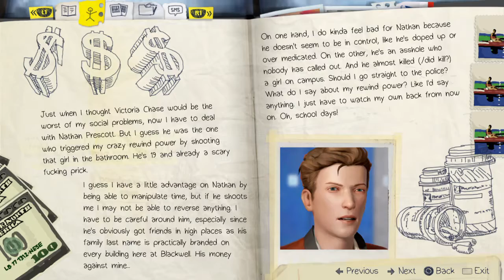Life Is Strange - Polarized - Episode 4 (Ending)